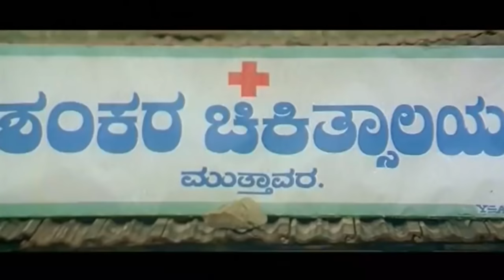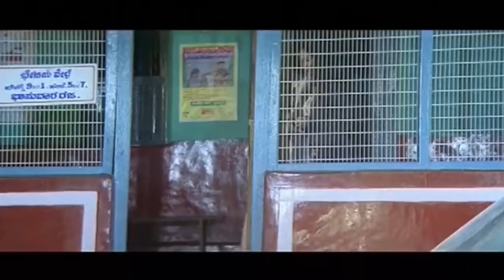Yajamana Movie HD Part 6 | Police come to Arrest Vishnuvardhan